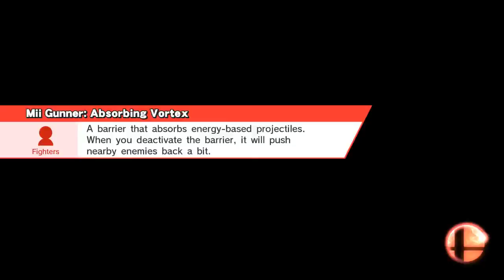Mii vs Jigglypuff Season 2 Ep.9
Smash / Smash
Lylat Cruise
Mii, Jigglypuff